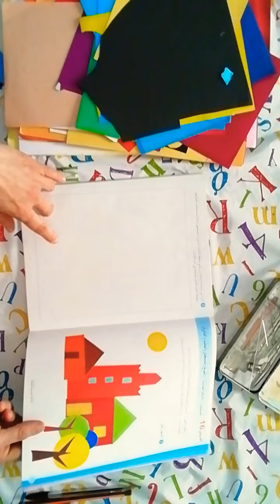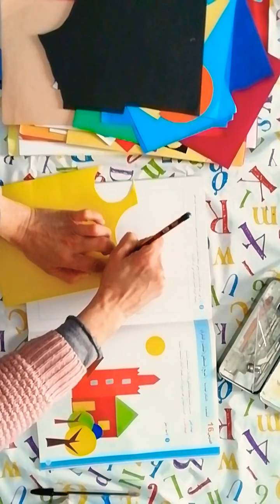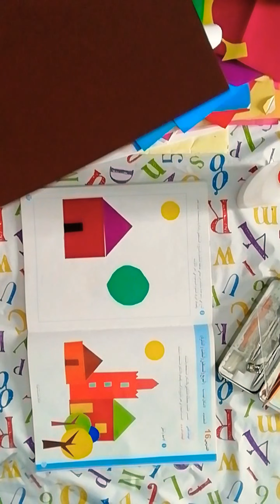الدرس 16 من دروس التربية التشكيلية للمستوى الثاني ابتداءي ،المنير في التربية التشكيلية.